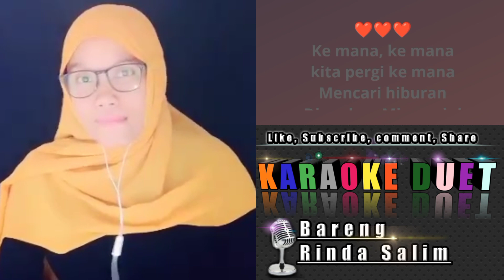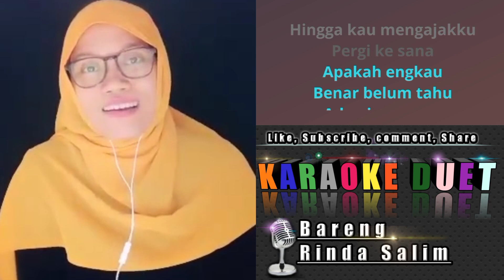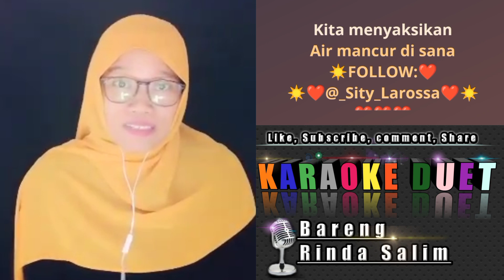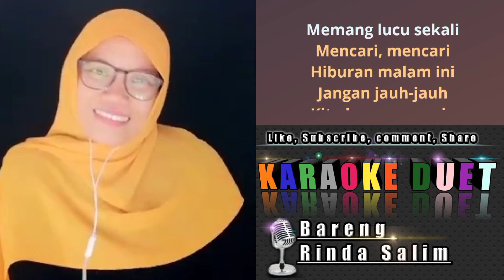Ke monas | Karaoke duet tanpa vokal cowok